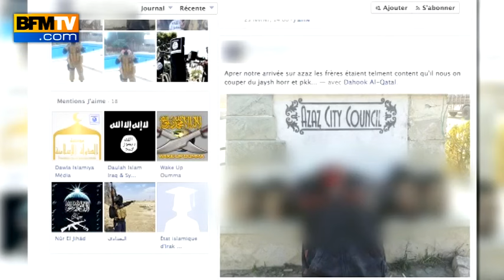Attentats de Paris: Abdelhamid Abaaoud, cerveau présumé des opérations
Le commanditaire présumé des attentats de Paris se prénommerait Abdelhamid Abaaoud. Ce jihadiste belge, âgé de 27 ans, est bien connu des services de police. Abdelhamid Abaaoud reste aujourd’hui introuvable. Une vidéo datant de mars 2014 le montre, sourire aux lèvres, en train de tracter des cadavres mutilés dans un camp de l'État islamique. ATTENTION, certaines images peuvent heurter la sensibilité des plus jeunes ainsi que des personnes non averties.